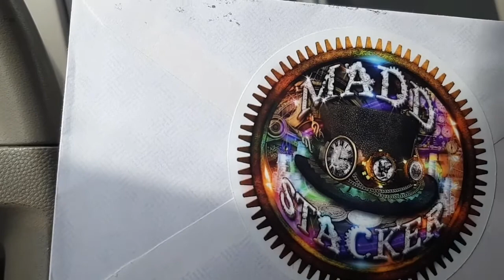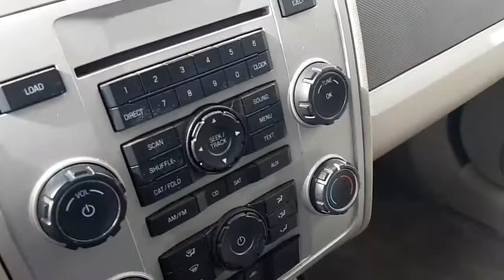Mail Maddness!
Just a quick video opening some Madd mail.